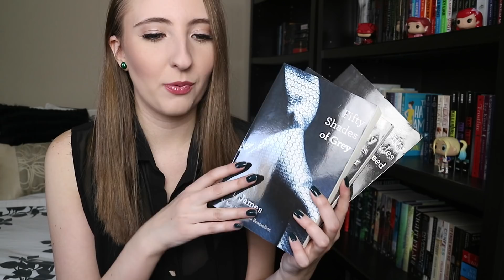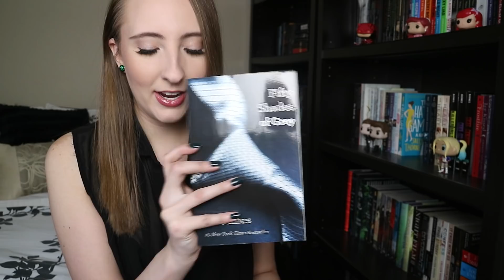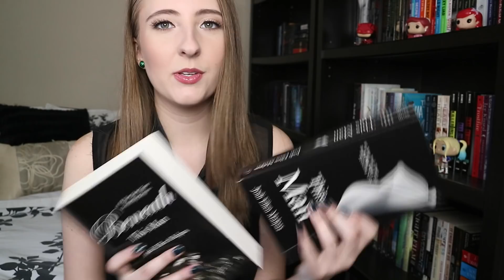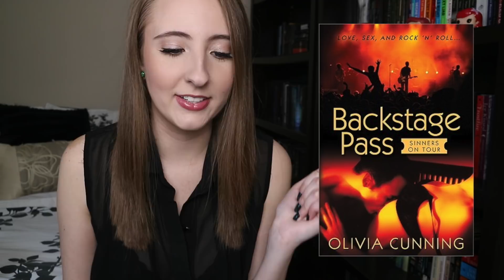BOOK RECOMMENDATIONS: Romance: Erotica & BDSM